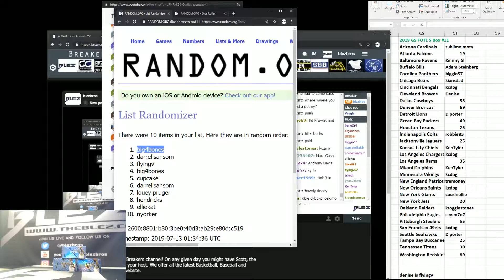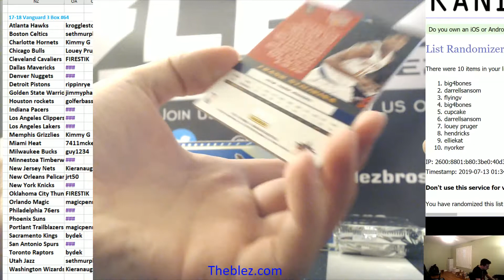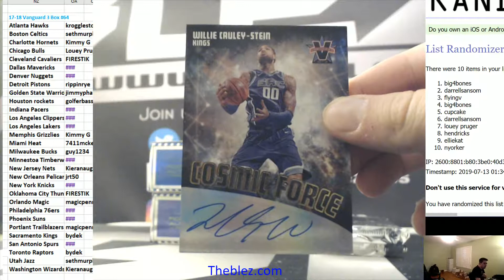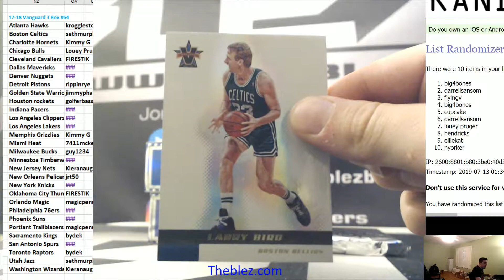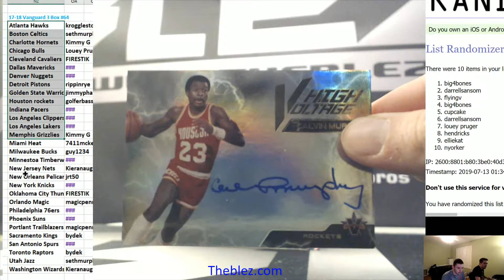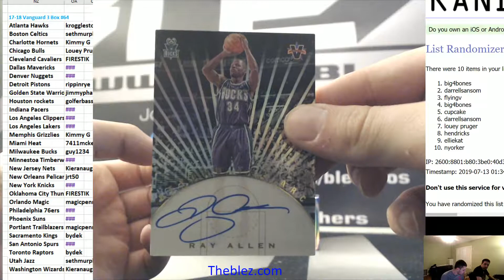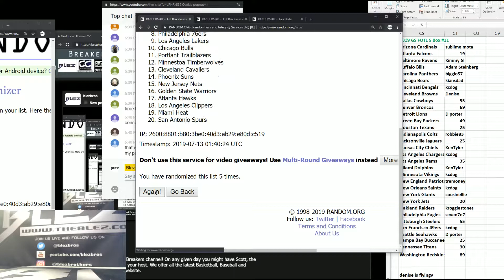2017-18 Panini Vanguard Basketball 3 Box #64